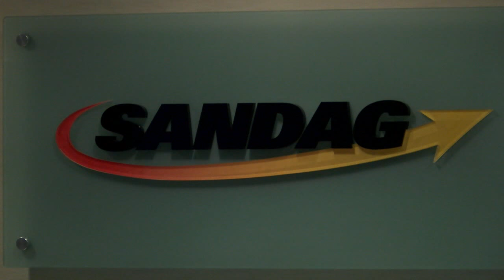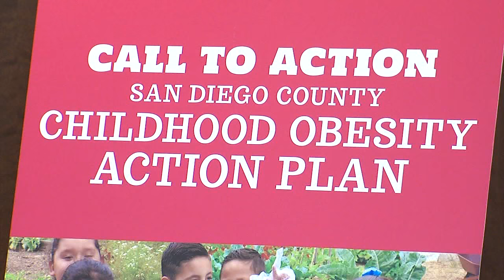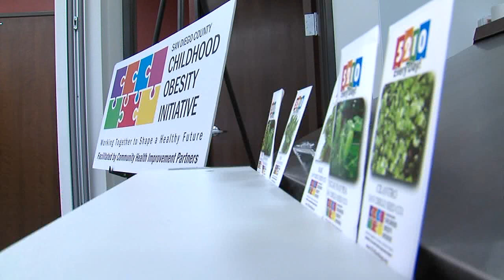San Diego Newsmakers: Supervisor Ron Roberts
Supervisor Ron Roberts talks with 10News reporter Melissa Mecija about future transportation projects--including the aerial gondola and the Mid-Coast trolley line. He also spoke about his focus on children's health and his recent trip to New York City to help keep the Chargers in San Diego.